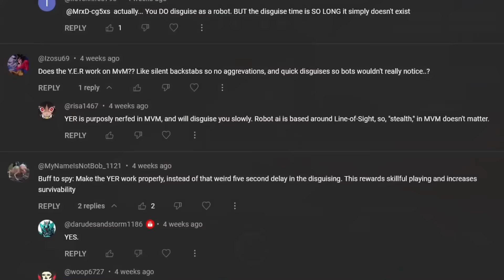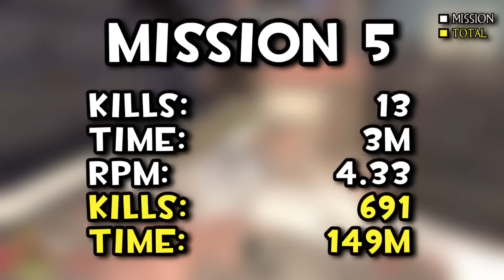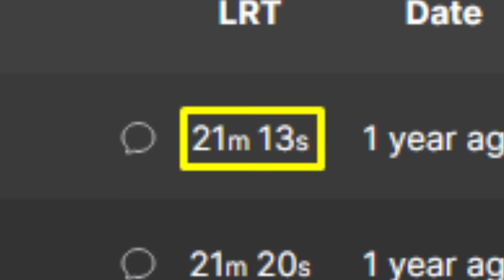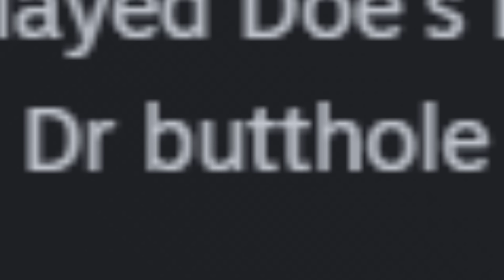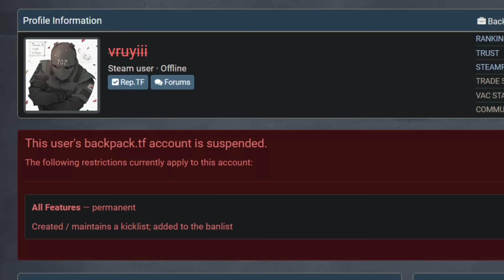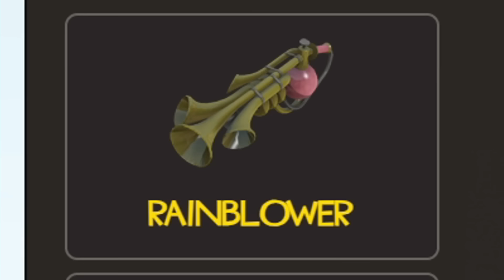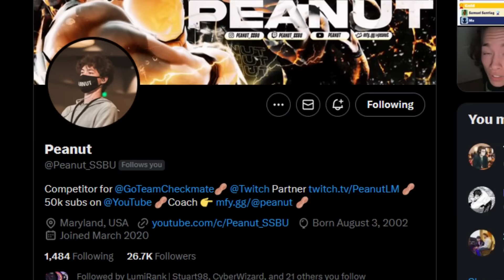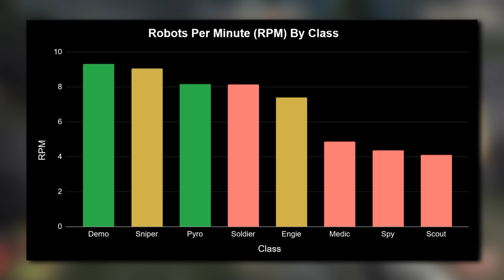[TF2] How I Killed 10,000 Robots in 24 Hours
Check out War Thunder and use my link for a free large bonus back with boosters, vehicles, and more

Chapter List:

0:00 Intro
3:36 Chapter I
20:33 Chapter II
27:56 Chapter III
41:11 Chapter IV
58:37 Chapter V
1:10:27 Chapter VI
1:20:48 Conclusion

Thumbnail Artist: @Jauntyweb
Peanut Cameo: @Peanut_SSBU
Synthwave Music Artists: @MrMcNoggin  + @NeonXGameRemixes  (Amazing Work, specific songs used below)